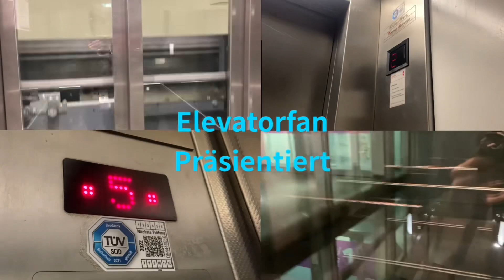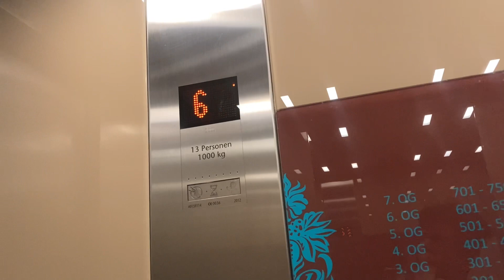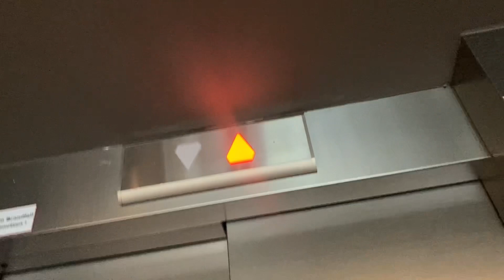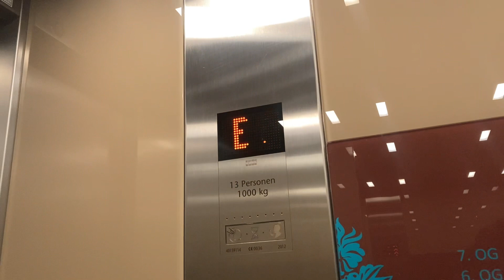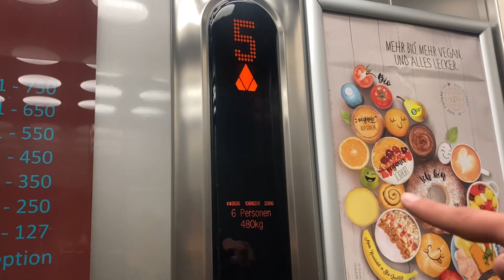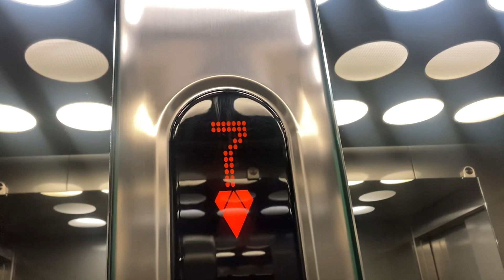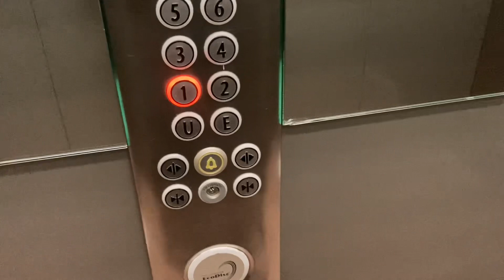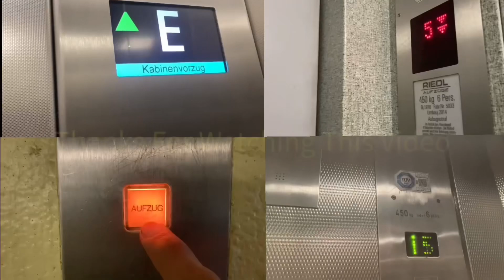2006/2012 KONE KSS 570/470 Aufzug Aufzug einem Motel One Hotel in Stuttgart Heilbronner Straße 325